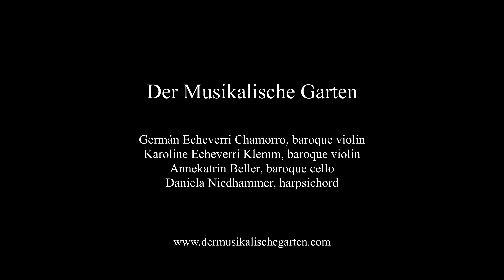H.I.F. Biber - Partia I: Sonata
Heinrich Ignaz Franz Biber (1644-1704)
Harmonia Artificioso-Ariosa (1696), Partia I / Sonata

Der Musikalische Garten
German Echeverri Chamorro - baroque violin
Karoline Echeverri Klemm - baroque violin
Annekatrin Bellier - baroque cello
Daniela Niedhammer - harpsichord